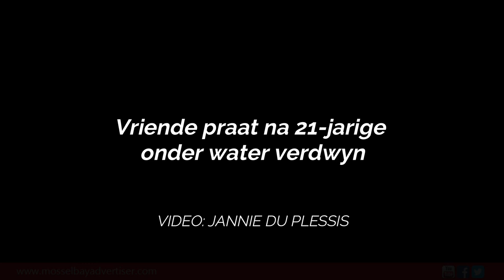Vriende praat na 21 jarige onder water verdwyn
Jaco Klaassen, Shawn Botha, Hugo Pieterse, Shaney Schubbe en Cornelia Botha het saam met Van der Mescht op Saterdag, 20 Maart op die St. Blaize-roete gestap toe di tragedie plaasgevind het.
Botha en Klaassen het met Mossel Bay Advertiser gesels oor wat op die rotse gister gebeur het.
Video: Jannie du Plessis, Mossel Bay Advertiser